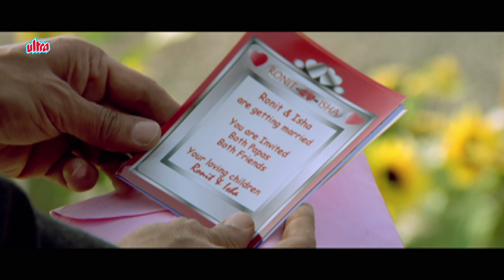तूने जिस लड़के से मेरी बेटी की शादी करवाई वो टूट गयी! अब तुम्हारी शादी भी नहीं होगी | Yaadein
Starring: Jackie Shroff, Hrithik Roshan, Kareena Kapoor, Rati Agnihotri,
                Supriya Karnik, Amrish Puri, Anang Desai,  Kiran Rathod,
                Himani Rawat, Madan Joshi, Dolly Bindra, Kamya Panjabi.

Synopsis:
Raj is against love marriages and when his daughter Isha falls in love with Ronit Malhotra, he opposes their relationship. Will Ronit and Isha sacrifice their love for the sake of their parents or will they manage to convince them?